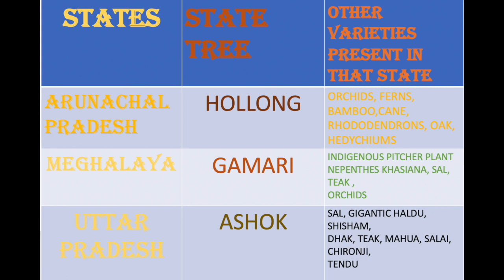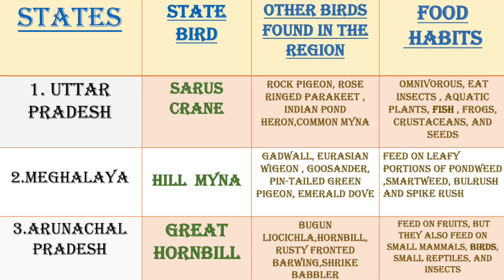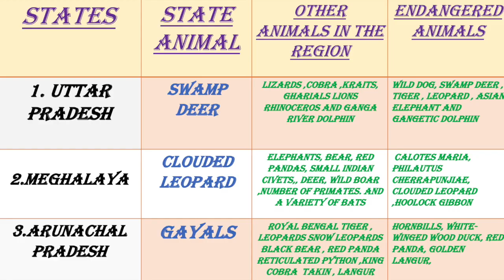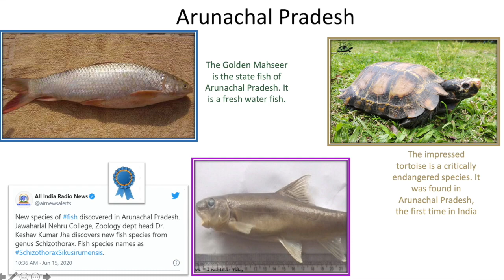Biodiversity in ArunachalPradesh, Meghalya and Uttar Pradesh/UP.School Project WildlifeConservation.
This video is about Biodiversity in Arunachal Pradesh, Meghalya and Uttar Pradesh/UP.